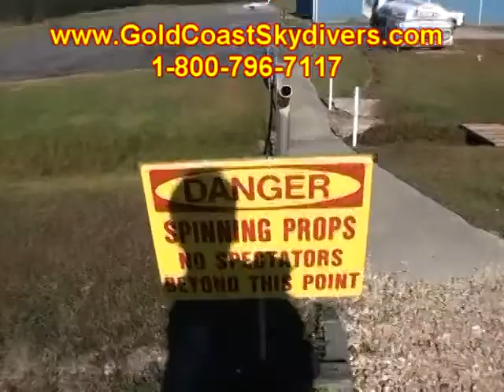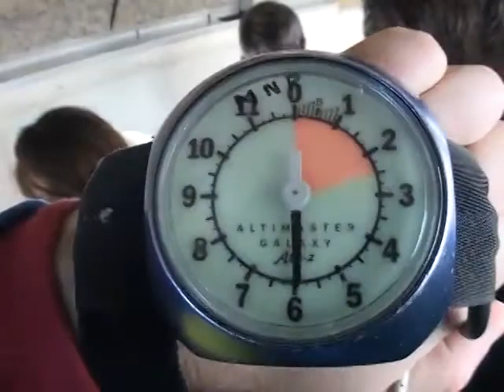Steven DaLalio 2012Y11M03D10h58m